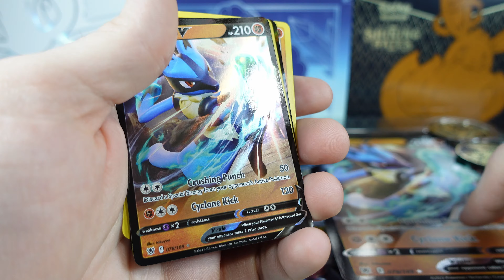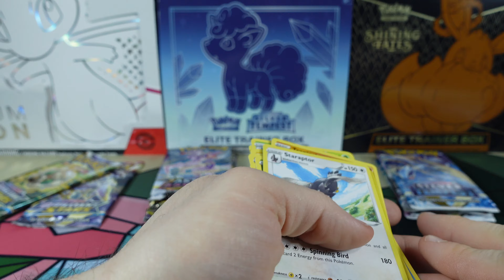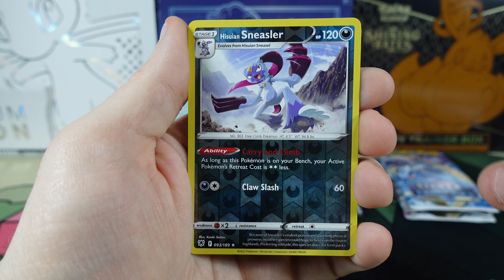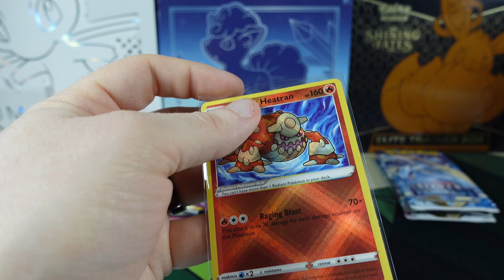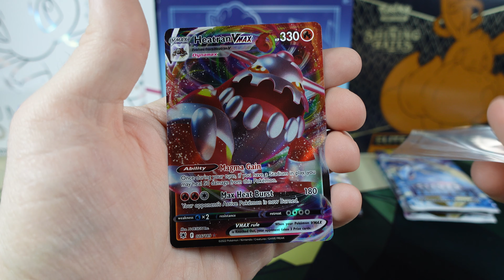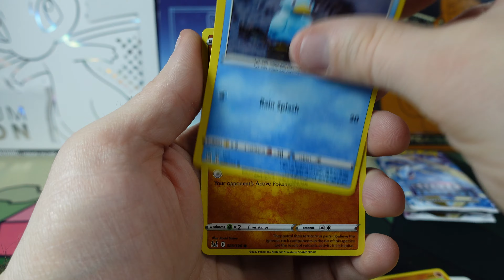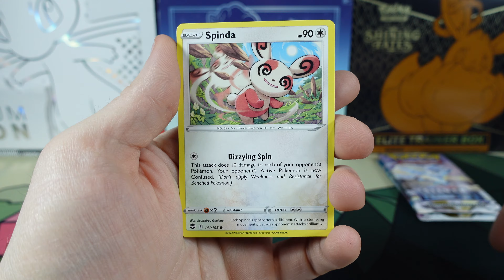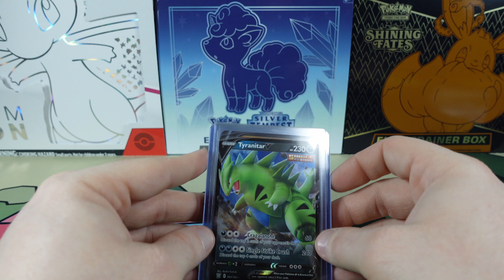[Pokemon Unboxing!] $40 Lucario V & Tyranitar V Heavy Hitters Premium Collection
Join us for an exciting unboxing of the Pokémon Lucario V and Tyranitar V Heavy Hitters Premium Collection Box! In this thrilling video, we'll dive into the world of Pokémon TCG and explore what this exclusive collection has to offer. Watch as we reveal each meticulously crafted item, including the highly anticipated Lucario V and Tyranitar V cards, known for their powerful attacks and stunning artwork. We'll also open 14 Pokémon booster packs, giving us a chance to find even more rare and valuable cards. Plus, we'll showcase the unique oversized cards and other special accessories included in this premium set. Whether you're a seasoned Pokémon TCG veteran or just starting your journey, this unboxing is packed with surprises and insights for everyone.

0:00 Intro
0:57 Brilliant Stars
3:50 Astral Radiance
6:48 Lost Origin
8:42 Silver Tempest
11:15 Cost Summary